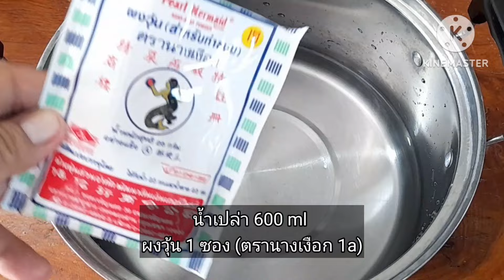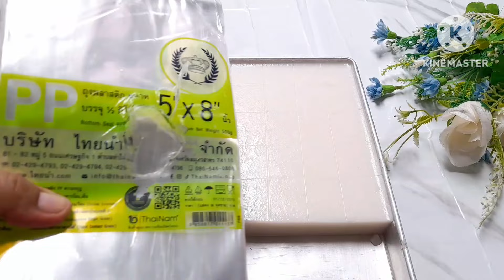แจกสูตร วุ้นกะทิ ถาด10*10 นิ้ว สูตรทำง่าย วุ้นไม่คายน้ำ ทำกินทำขายสร้างอาชีพ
วิธีทำวุ้นกะทิ สูตรเต็มถาด10×10×1นิ้ว
อัตราส่วนผสม
ผงวุ้น 1 ซอง (ตรานางเงือก 1a)
น้ำเปล่า 600 ml (ผสมผงวุ้น)
หัวกะทิคั้นสด 1000 ml (ใช้เป็นกะทิกล่องสำเร็จได้)
วิธีทำคั้นน้ำกะทิกดดูตรงนี้ค่ะ👇
♥️ เป็นกำลังใจให้👉@ครัวแม่ครีม🤗 ด้วยนะจ๊ะ😘
🙏ขอบพระคุณทุกท่านที่ติดตามและรับชมค่ะ🥰♥️